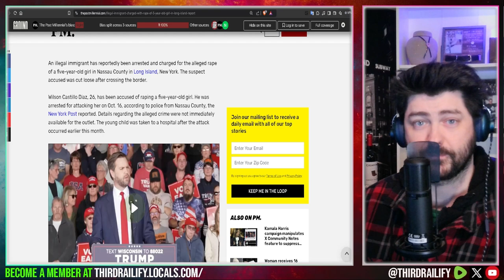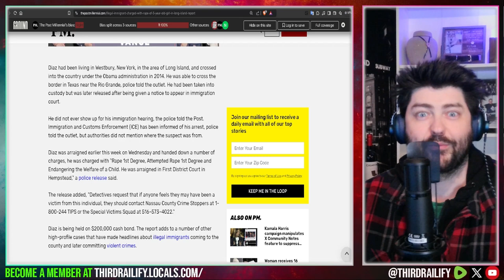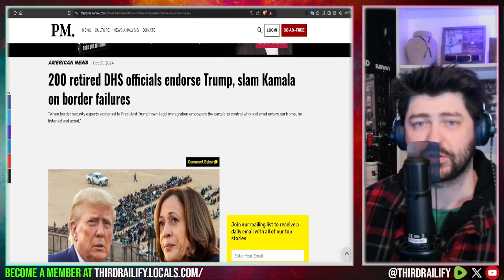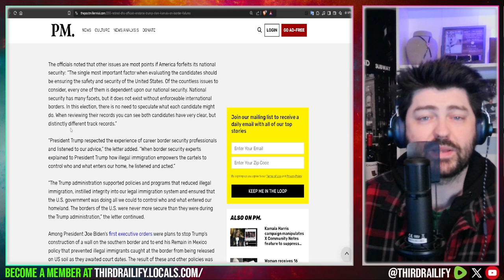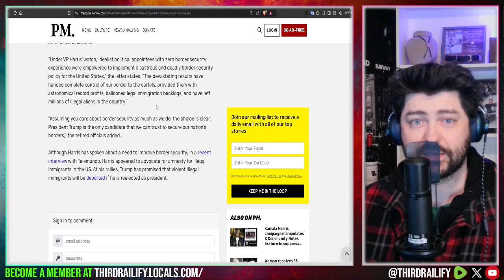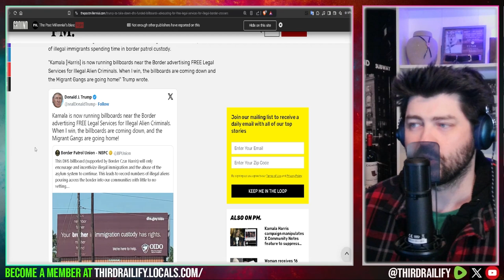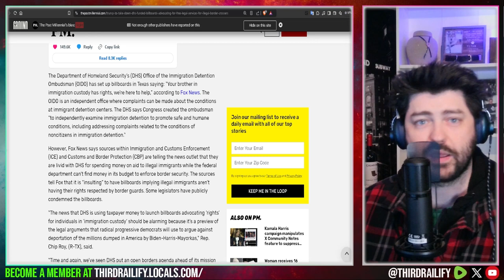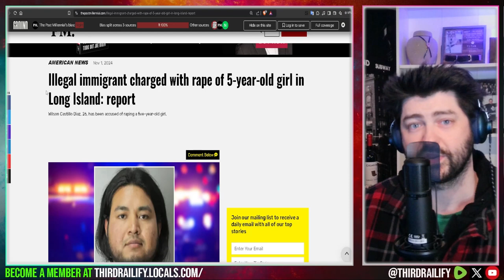Illegal immigrant charged with sex assault of 5-year-old girl in Long Island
An illegal immigrant has reportedly been arrested and charged for the alleged rape of a five-year-old girl in Nassau County in Long Island, New York. The suspect accused was cut loose after crossing the border.